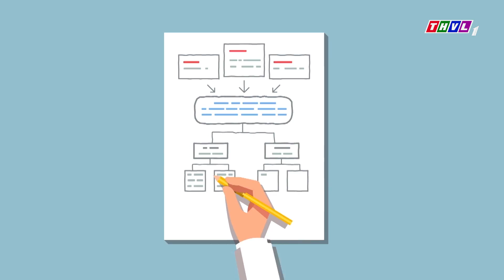THVL | Bóng mát tâm hồn: Thước đo của cuộc đời